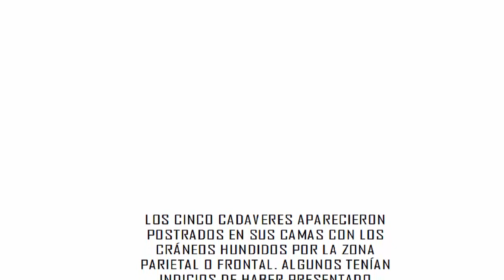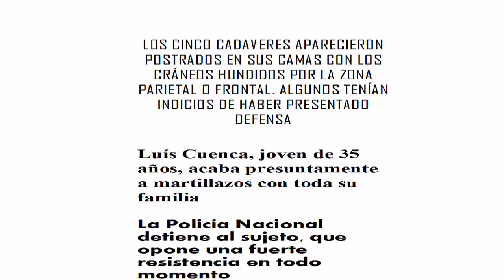El Primer Beso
El Primer Beso es el segundo de nuestros audiorelatos de terror; narramos la historia de una transformación radical.